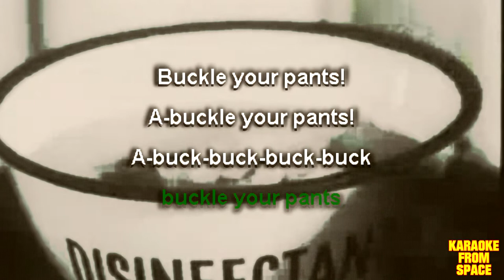Stamper • Buckle Your Pants | Karaoke • Instrumental • Lyrics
Karaoke version of Buckle Your Pants by Stamper from The Behemoth game BattleBlock Theater. Enjoy!

Background movie from Don't Spread Germs (Jet Propelled Germs) (1948)